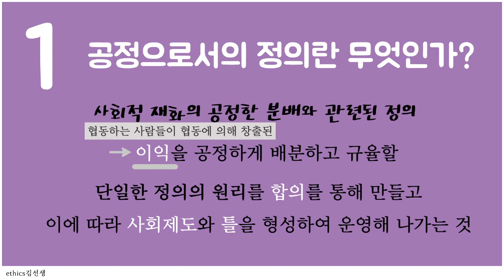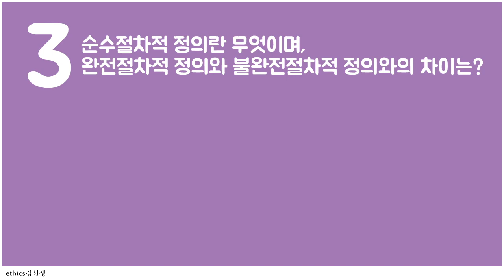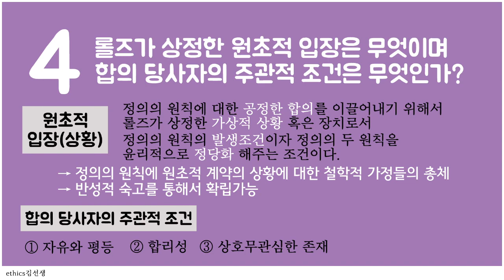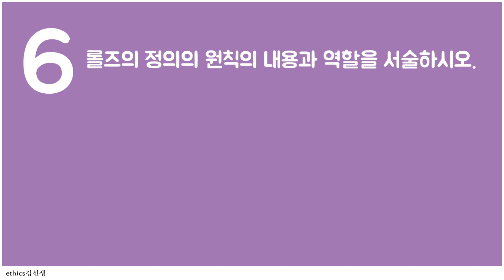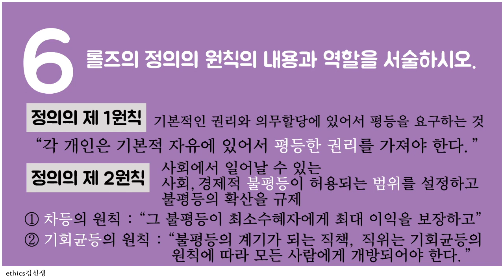[음성주의] 롤스 문제+해설영상1 / 6문제 / 잉여시간에 보기 / 더보기 참고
안녕하세요!
드디어 정치파트입니다.
롤스(저는 자꾸 롤즈라고 합니다만 ㅠㅠ) 요청이 있어서
준비했는데요, 저도 보면서 이해가 안 되는 부분이 있더라구요. ^^;;
문장이 어색한거는 어쩔 수 없을 것 같습니다...

양이 방대하다보니, 아마 4탄까지 있을 것 같아요.
짧게 짧게 영상을 만드는게 목표라서
여러 편으로 나누어 올립니다.

1. 공정으로서의 정의란 무엇인가?
- 공적으로서의 정의 : 사회적 재화의 공정한 분배와 관련된 정의 / 협동하는 사람들이 협동에 의해 창출된 이익을 공정하게 배분하고  규율할 / 단일한 정의의 원리를 합의를 통해 만들고 / 이에 따라 사회제도와 틀을 형성하여 운영해 나가는 것

2. 사회란 무엇이며, 정의의 문제가 발생하는 조건과 정의의 역할은 무엇인가?
-  사회 : 상호이익을 위한 협동체계
→ 자기이익에 관심을 갖는 합리적인 사람들이 보다 나은 삶을 살기 위해 협동하는 사회적 협동체계
- 정의의 문제 발생 조건
① 재화가 적절하게 부족
② 합리적인 이기심의 소유자 → 오직 자신의 이익에만 관심을 가지고 / 타인에게 무관심
- 정의의 역할 : 사회제도의 제 1덕목으로서 법이나 제도의 정당성을 평가해주는 최상의 기준의 역할

3. 순수정차적 정의란 무엇이며, 완전절차적 정의와 불완전절차적 정의와의 차이는?
- 완전절차적 정의 : 분배에 대한 올바른 기준과 결과에 도달할 수 있는 절차가 모두 존재
- 불완전 절차적 정의 : 목표는 존재하나 달성할 수 있는 절차가 불완전한경우에 기대할 수있는 최선의 정의
- 순수절차적 정의 : 올바른 결과에 대한 독립적인 기준이 존재하지는 않지만 / 공정한 절차가 존재하는 경우에 도달하는 정의. 즉, 절차의 공정성이 결과의 공정성을 보장해주는 것

4. 롤즈가 상정한 원초적 입장은 무엇이며 합의 당사자의 주관적 조건은 무엇인가?
- 원초적 입장(상황) : 정의의 원칙에 대한 공정한 합의를 이끌어내기 위해서 롤즈가 상정한 가상적 상황 혹은 장치로서 정의의 원칙의 발생조건이자 정의의 두 원칙을 윤리적으로 정당화 해주는 조건이다.
→ 정의의 원칙에 원초적 계약의 상황에 대한 철학적 가정들의 총체 → 반성적 숙고를 통해서 확립가능
- 합의 당사자의 주관적 조건
① 자유와 평등 ② 합리성 ③ 상호무관심한 존재 ④ 정의감 행사능력 소유

5. 무지의 베일은 개념과 이로 인해 차단된 지식은 무엇인지 서술하고, 일반적 사실에 대한 지식이 차단되지 않은 이유를 서술하시오.
- 무지의 베일 : 원초적 상황에서 상정된 철학적인 가정으로서 나와 상대방의 지식을 차단하는 것 , 사회적이고 자연적인 우연성을 배제하는 것
- 차단하는 지식
① 합의 당사자에 대한 지식
② 그들이 속한 사회에 대한 지식
③ 타인에 대한 지식
- 일반적 사실에 대한 지식을 차단하지 않는 이유
① 합의 당사자들이 편견 없이 협상하기 위해
② 상대의 무지를 이용하여 불공정한 합의를 하는 것을 막기 위해

6. 롤즈의 정의의 원칙의 내용과 역할을 서술하시오.
- 정의의 제 1원칙 : 기본적인 권리와 의무할당에 있어서 평등을 요구하는 것
“각 개인은 기본적 자유에 있어서 평등한 권리를 가져야 한다.”
- 정의의 제 2원칙 : 사회에서 일어날 수 있는 사회, 경제적 불평등이 허용되는 범위를 설정하고 / 불평등의 확산을 규제
① 차등의 원칙 : “그 불평등이 최소수혜자에게 최대 이익을 보장하고”
② 기회균등의 원칙 : “불평등의 계기가 되는 직책, 직위는 기회균등의 원칙에 따라 모든 사람에게 개방되어야 한다.”